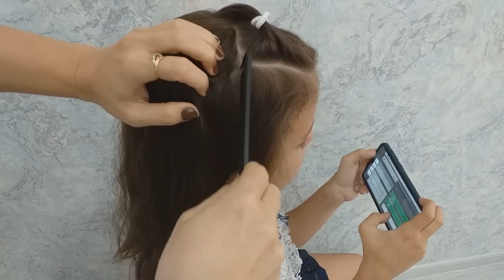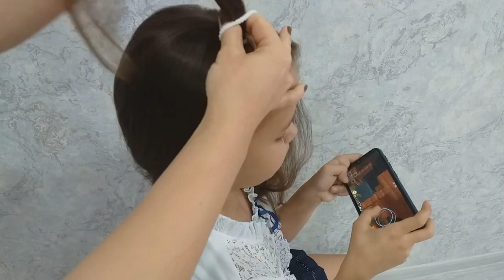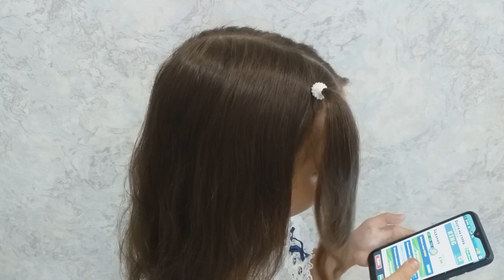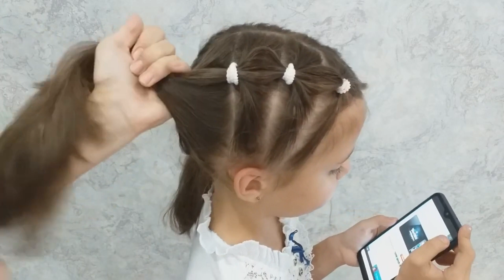5 ПРОСТЫХ И КРАСИВЫХ ПРИЧЕСОК В ШКОЛУ на 1 СЕНТЯБРЯ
5 простых, красивых и быстрых причесок в школу на 1 сентября. Прически на средние и длинные волосы на каждый день.